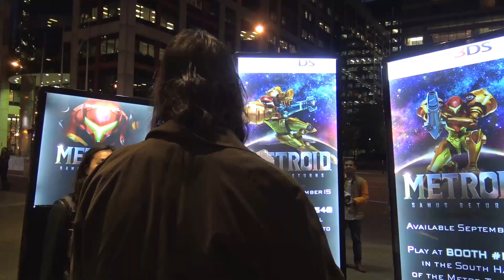Walking Billboards: Nintendo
Nintendo utilized 5 LED illuminated Walking Billboards with Brand Ambassadors to promote the release of their game, Metroid-Samus Returns, against attendees of Fan Expo 2017. Brand Ambassadors were able to engage with attendees as they were entering Fan Expo at the Metro Convention Centre and direct them to the Nintendo booth.